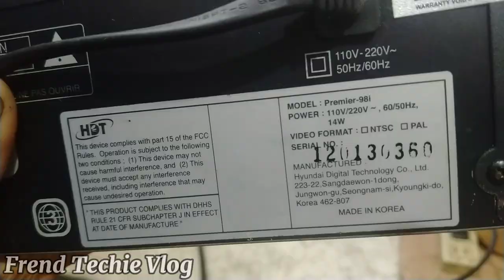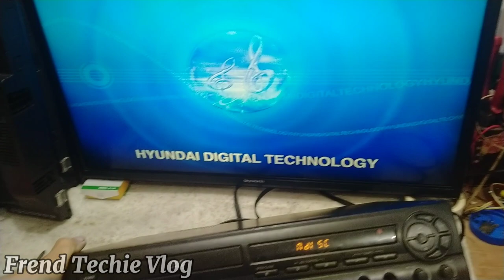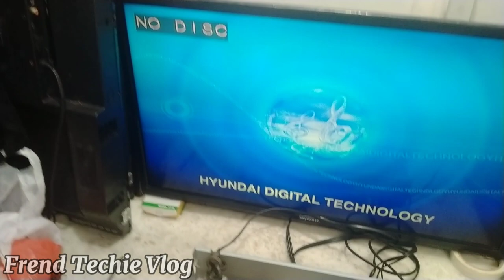Hyundai DVD Player na laging NO DISC, Paano ayusin?